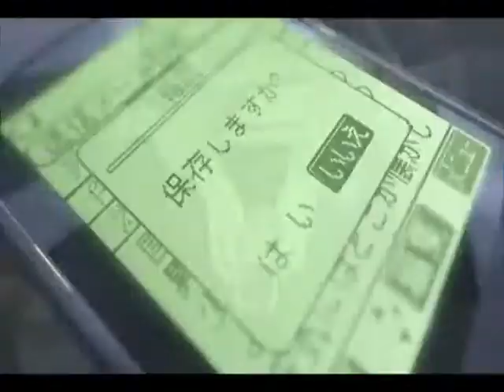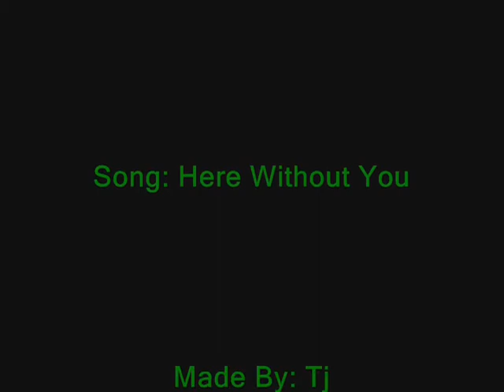5 Centimeters Per Second AMV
My newest amv. i know I have alot of unfinished amvs up and i just keep startin on new ones but thats because I have no insperation to finish. Maybe hopefully I can finish them. In the mean time heres my newest amv